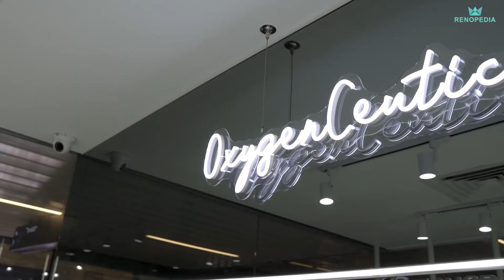Get transported to a different dimension in this skin treatment centre | Livinci Interior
In many Western cultures, white is associated to peace while Eastern cultures associate it with purity. Livinci's execution of a white monochromatic skin treatment centre, thus, seems pretty apt and is bound to transport you to the promise land as you get your skin treated.

Designed by: Livinci Interior

and get free interior design plans from various interior designers and save your trouble from visiting dozen of interior firms.